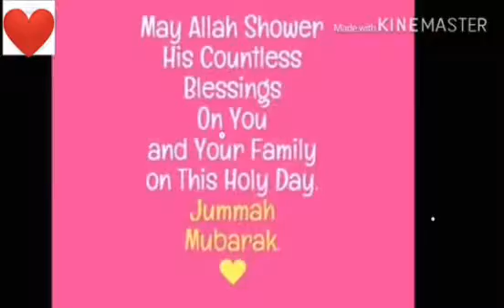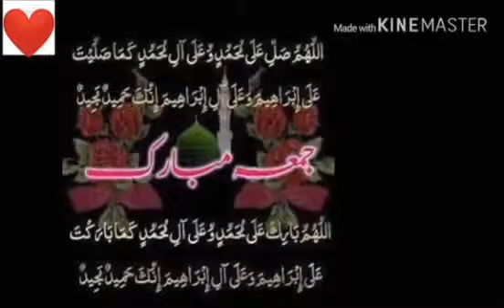Sheikh Oumar Faba Gitteh